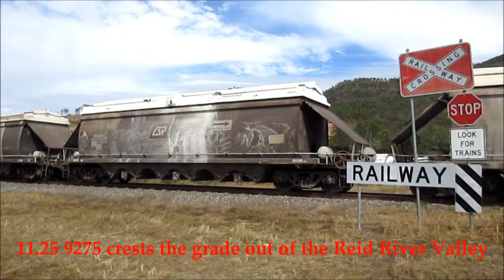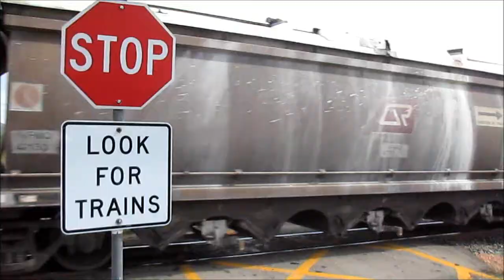Australian Trains - North Queensland rail action around Townsville June 15th, 2014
North Queensland rail action on the narrow gauge North Coast Line and Great Northern Railway.